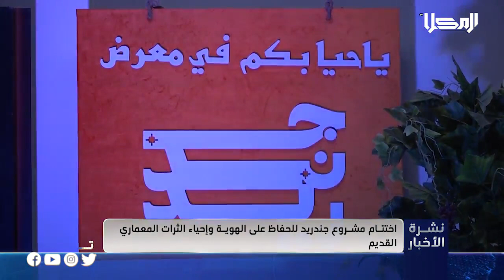خبر | اختتام مشروع جندريد للحفاظ على الهوية وإحياء التراث المعماري القديم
اختتم بمدينة المكلا مشروع جندريد للحفاظ على الهوية وإحياء التراث المعماري القديم بمعرض لأعمال المتدربين بالمشروع وابحاثهم.

تابعنا على شبكات التواصل الإجتماعي:
ــــــــــــــــــــــــــــــــــــــــــــــــــــــــــ